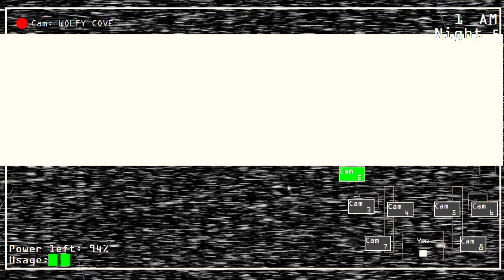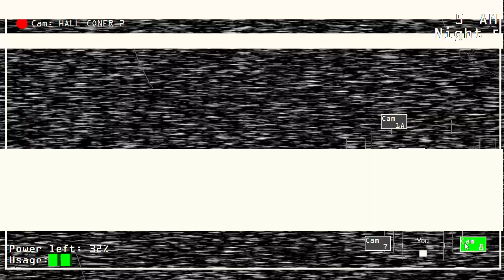Five Nights at Leon's Night 5 Complete (Part 4)